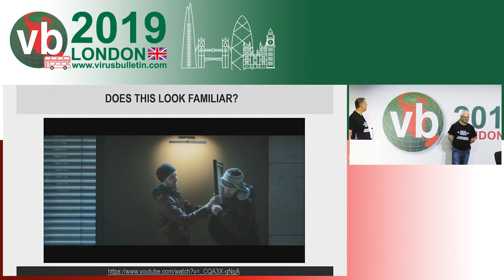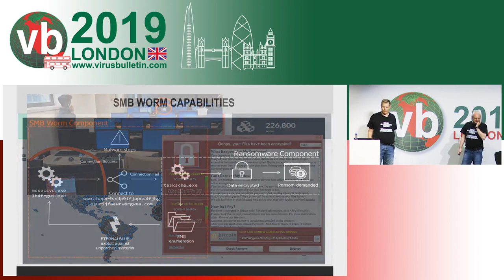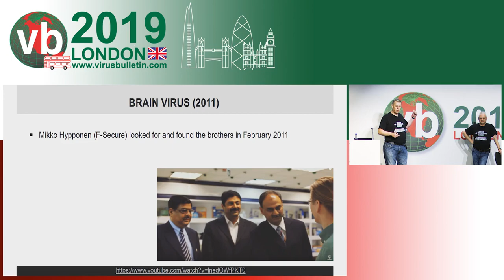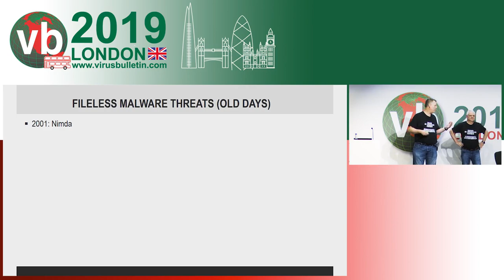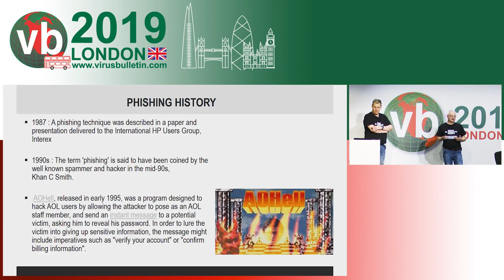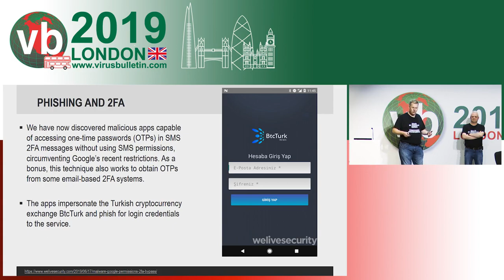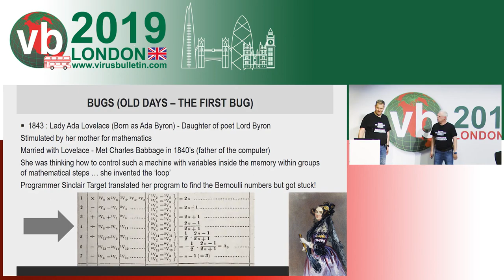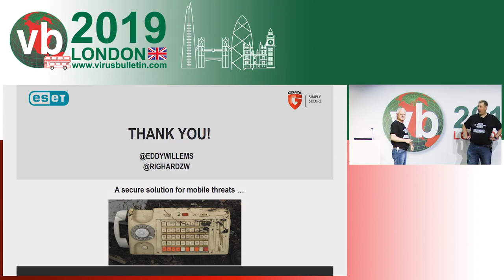Oops! It happened again!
This paper by Righard Zwienenberg (ESET) and Eddy Willems (G DATA) was presented at VB2019 in London, UK on 3 October 2019.

The problems malware causes for the cyber-ecosystem started three decades ago. Although some viruses are known to be older than that, they didn't really cause too much trouble. In these three decades we've had lots of (new versions of) operating systems and new versions of applications. Normally, one learns from mistakes made previously, but somehow in the cyber-ecosystem, it seems to be the exact opposite.

Eddy and Righard will take you on a scenic tour spanning three decades of malware, three decades of ecosystems and three decades of history repeating itself. Will we ever learn?

The presentation will contain (humorous) repeating events from the last three decades, but of course all with a serious undertone, and all backed up by six decades of combined experience of the two speakers.